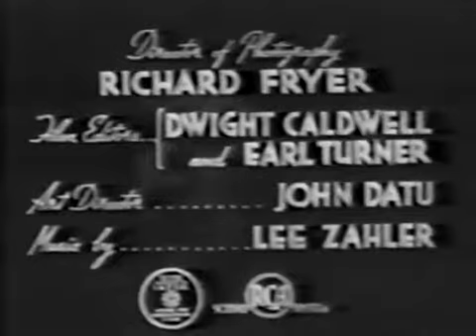Serial 1944 Black Arrow Chapter 01 of 15 City of Gold Robert Scott as Black Arrow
Buck Sherman and Jake Jackson, a couple of evil carpetbaggers, illegally enter a Navajo reservation to prospect for gold and end up killing Aranho, the Navajos chief. Black Arrow, presumed.